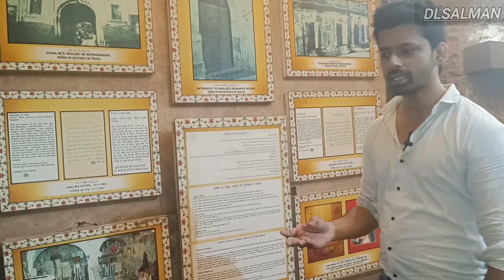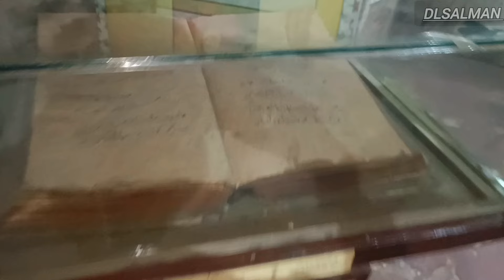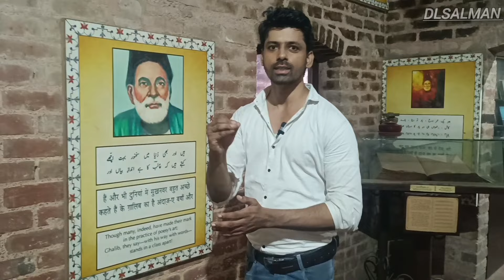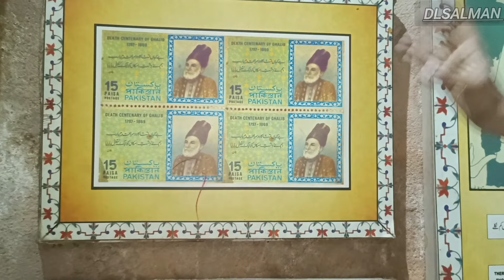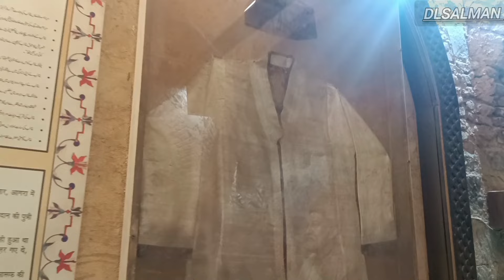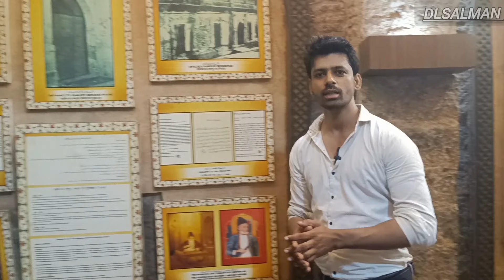Mirza Ghalib ki Haveli || Chandni chowk | Ghalib ki Shayari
Mirza Ghalib ki Haveli | Chandni chowk | Ghalib ki shayri

hello friends this is DLSalman Explore this 300 year old Ghalib Ki Haveli, a hidden treasure in Chandni Chowk which was a home to India's celebrated and quoted Urdu poet Mirza Ghalib. Every wall here reflects the best ghazals and poems of his lifetime which will take you down memory lane. Not only has Bollywood celebrated this poet in various ways, but Pakistani cinema too, has acknowledged his work.